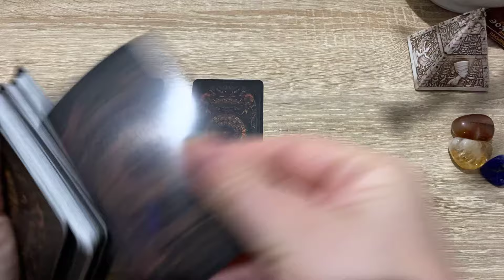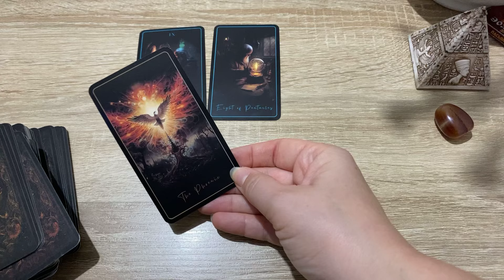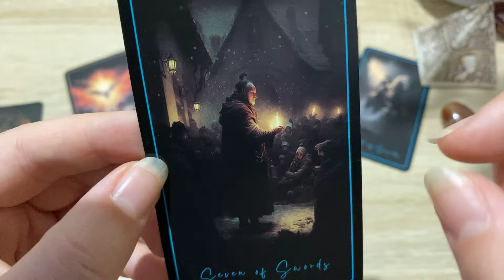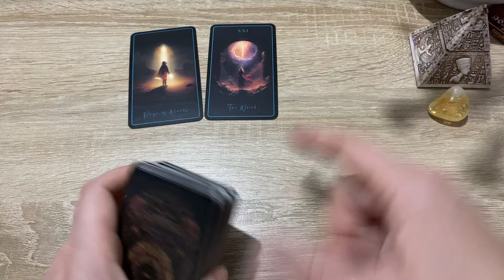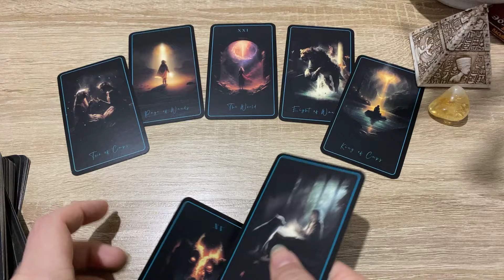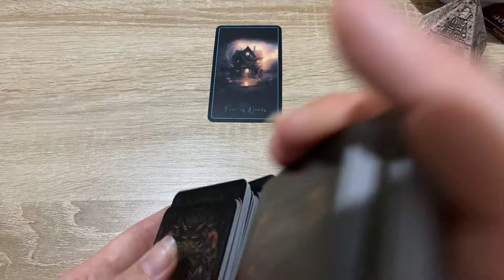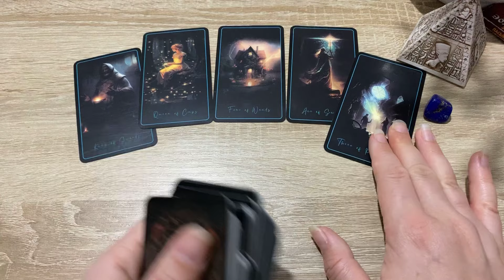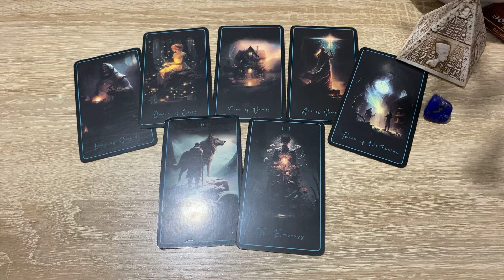ТРИ ГЛАВНЫХ СОБЫТИЯ ОСЕНИ! 🍂 гадание на таро Tarot Reading online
Тайм-коды
0:00 Вступление
1:36 гадание  1
9:58 гадание 2
18:55 гадание 3

ПОСЛАНИЕ ВЫСШИХ СИЛ ❤️ гадание на Ленорман в Нюрнберге Tarot Reading

ВАШУ ЛЮБОВЬ!

Гадание с наибольшим количеством просмотров